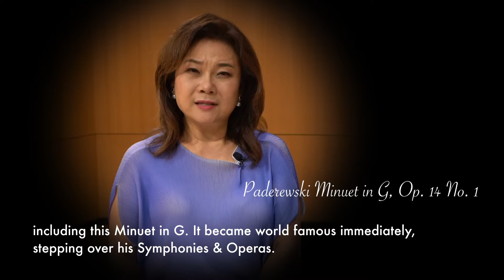Hai-Kyung Suh, Paderewski Minute in G, OP 14 No 1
Romantic Pianist Hai Kyung Suh
Paderewski Minute in G, OP 14 No 1

recording place : NY, USA